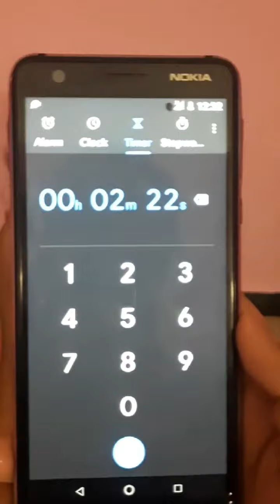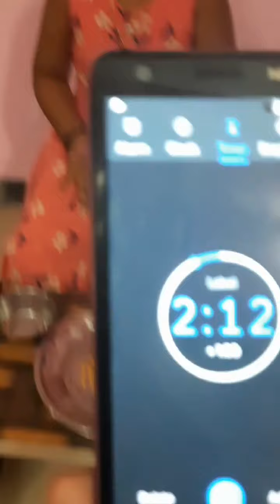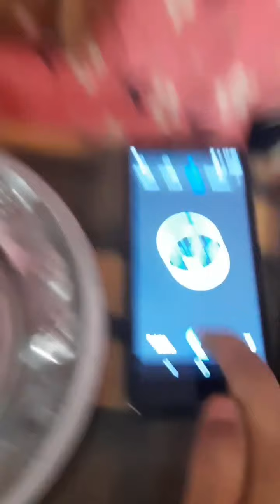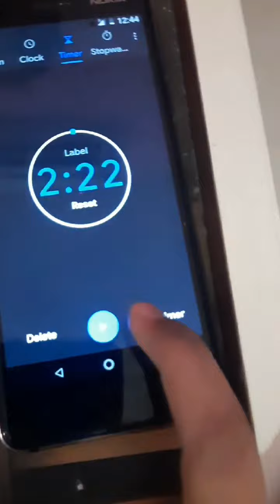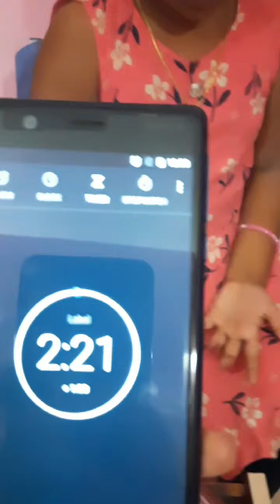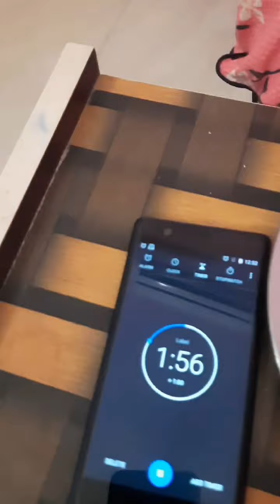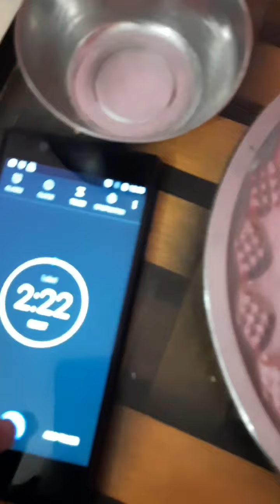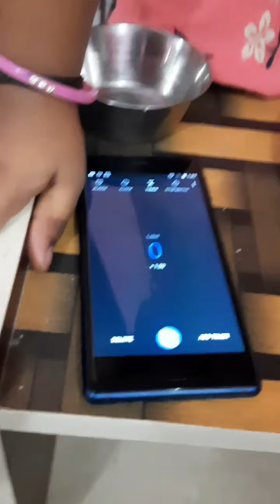Not my hands Challenge // By LOMI // Vanmathra lifestyle